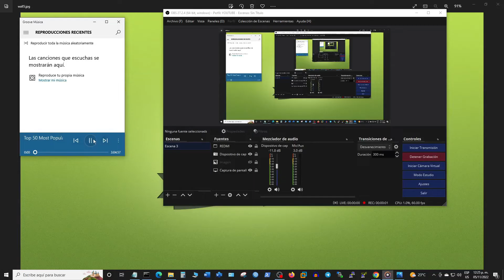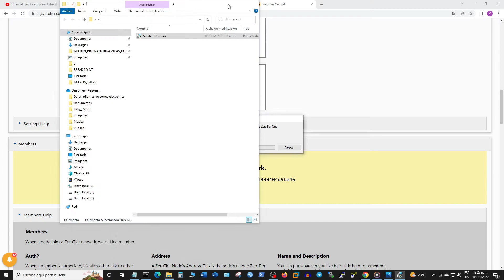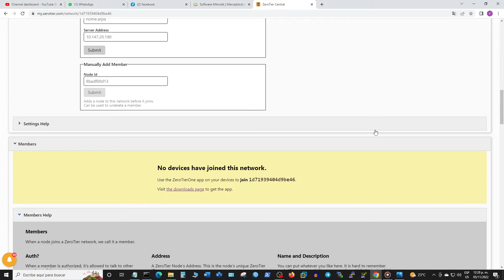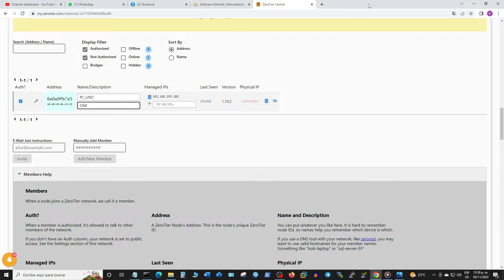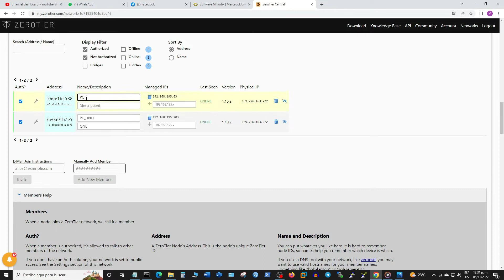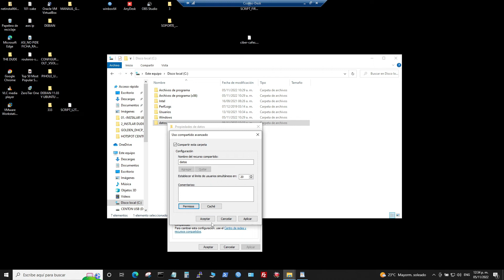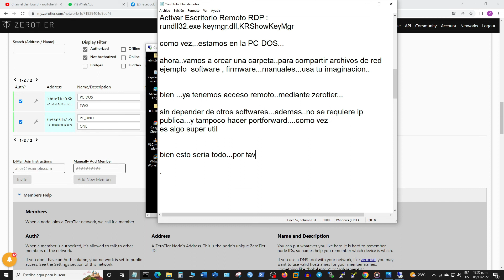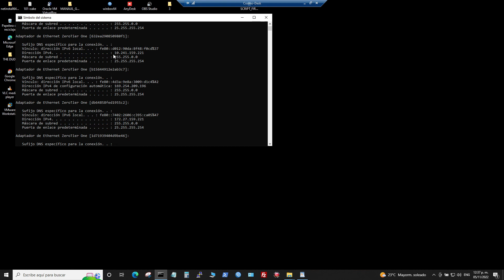ZEROTIER REMOTE ACCESS FOR TWO OR MORE COMPUTERS WITHOUT PUBLIC IP , DMZ OR PORT FORWARDING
HOLA EN ESTE VIDEO TE MOSTRARE COMO CONECTAR DE FORMA REMOTA DOS O MAS COMPUTADORAS SIN NECESIDAD DE IP PUBLICA...DMZ. O PORT FORWARDING. USAREMOS ZEROTIER.
EL CUAL ES COMPATIBLE CON : LINUX, MAC OS , WINDOWS Y ANDROID..

POR FAVOR AGRADECE PARA SEGUIR SUBIENDO CONTENDIO UTIL
DESDE CERO Y ADEMAS GRATIS!